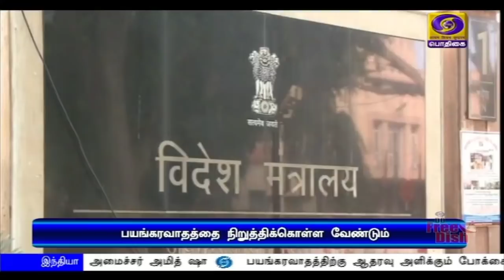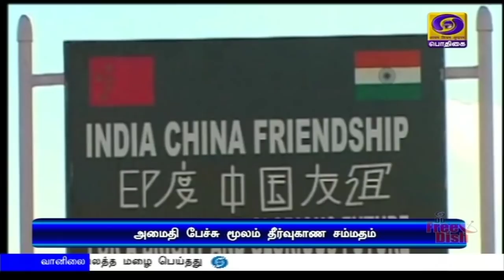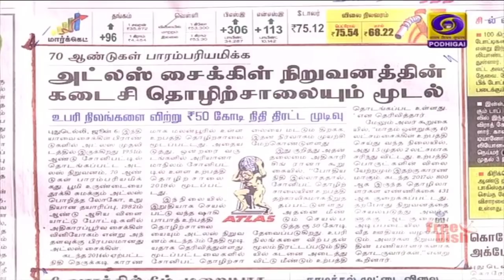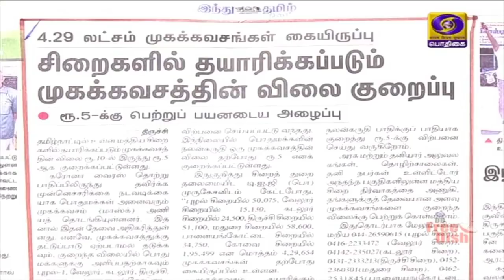பொதிகை காலை 8.00 மணி செய்திகள் [06.06.2020]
1) கொரோனா தொற்று சவால்களை முறியடிக்க ருவாண்டா நாட்டிற்கு மருத்துவ உதவி உள்ளிட்ட அனைத்து ஆதரவையும் இந்தியா வழங்கும் - பிரதமர் நரேந்திர மோதி உறுதி.

2) விவசாயிகள் பயன்பெறும் வகையில்,  வேளாண் சீர்திருத்தத்திற்கு வழிவகுக்கும் இரண்டு சட்டங்களுக்கு ஒப்புதல் அளித்தார் குடியரசுத் தலைவர் ராம்நாத் கோவிந்த்.

3) எதிர்கால தலைமுறையினரின் நல்வாழ்வுக்கு சுற்றுச்சூழலை மக்கள் பாதுகாக்க வேண்டியது அவசியம் - உள்துறை அமைச்சர் அமித் ஷா.

4) பயங்கரவாதத்திற்கு ஆதரவு அளிக்கும் போக்கை பாகிஸ்தான் நிறுத்திக்கொள்ள வேண்டும் - இந்தியா எச்சரிக்கை.

5) தமிழகத்தில் தொழில் முதலீடுகளை ஈர்க்க, 'ஒளிரும் தமிழ்நாடு' மாநாடு - முதலமைச்சர் எடப்பாடி பழனிசாமி இன்று தொடங்கி வைக்கிறார்.

6) கொரோனா தொற்றுக்கு தடுப்பு மருந்து கண்டறியும் பணிகளில் குறிப்பிடத்தக்க முன்னேற்றம் - அமெரிக்க அதிபர் ட்ரம்ப் தகவல்